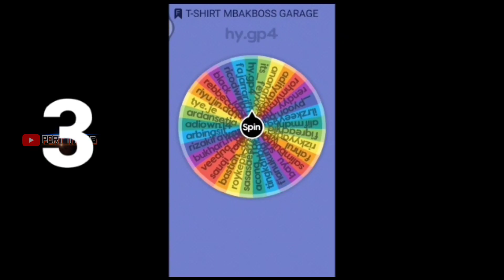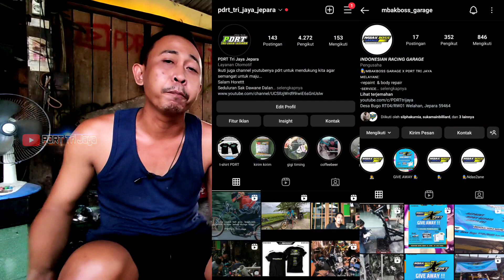EKSKLUSIF !!! SATRIA FU SPEK BRUT4L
UNTUK KESEMPATAN KALI INI KITA KEDATANGAN SATRIA FU SPEK BRUT4L ... KEADAAN MESIN SPERTI PADA VIDEO.
SEKALIAN KITA AKAN MENGUMUMKAN SIAPA YANG BERUNTUNG MENDAPATKAN GIVEAWAY DARI MBAK BOSS GARAGE FT PDRT TRI JAYA

SALAM HORETT
SEDULURAN SAK DAWANE DALAN